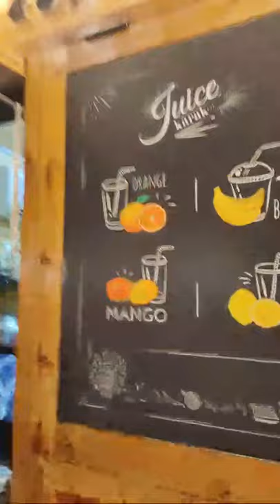Doha Qatar Katara